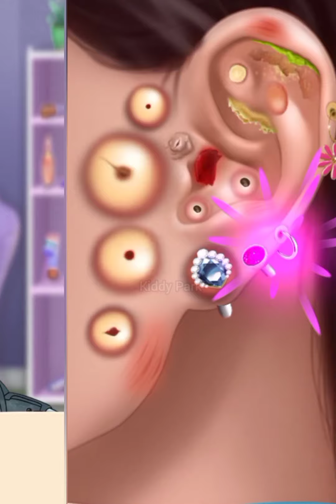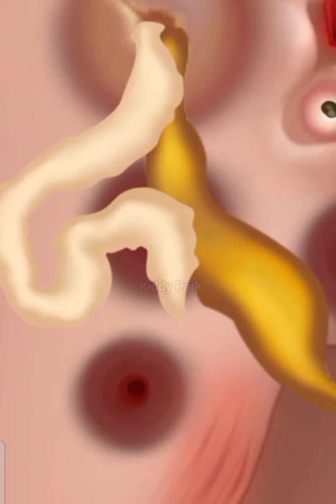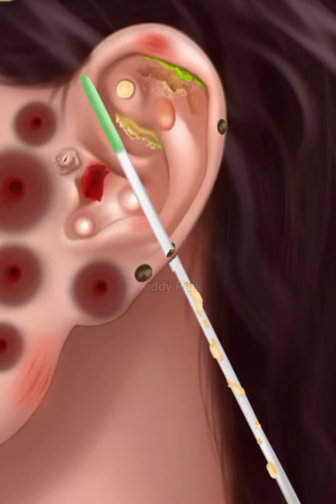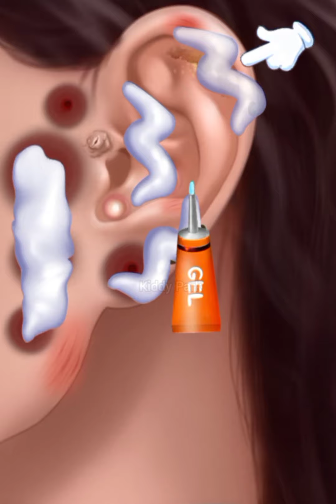ASMR Ear wax removal Ear Cleaning | ASMR Animation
ASMR ear wax removal ear wax cleaning

These cutest Videos are sure to make your day. Whether you're looking for a little boost of happiness or just some adorable content to watch while you work, we've got you covered!